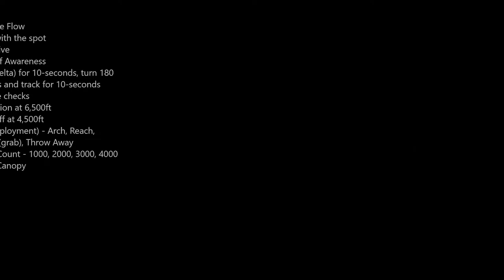skydivedubai AFF Category F1(Refresh) - Pratik Sayare - Skydive Dubai Desert Campus: Jump number 36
Coaching Jump
Category F1 (Refresh)

Result - PASS

Exit - Dive
Track(Delta) for 10-seconds, turn 180 degrees and track for 10-seconds
Altitude checks
Check Canopy